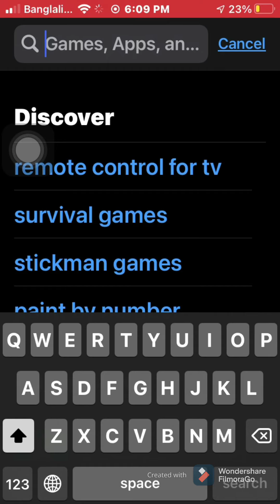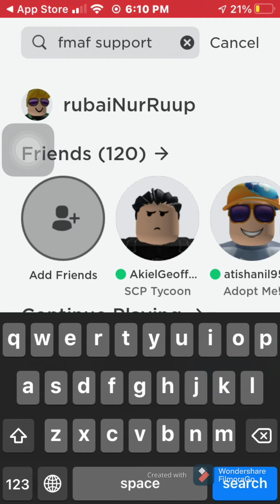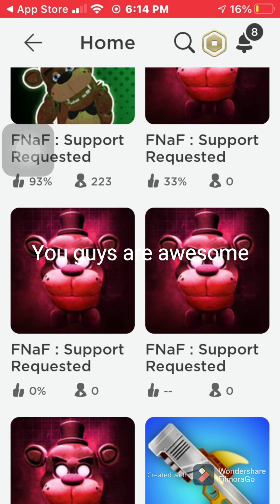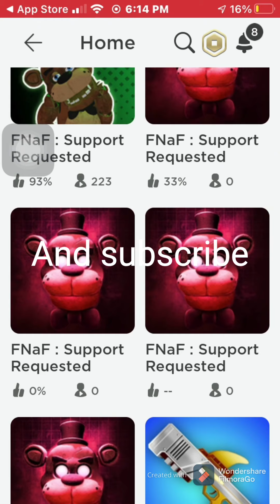How to download five nights at Freddys help wanted REAL! Promise 100% real!